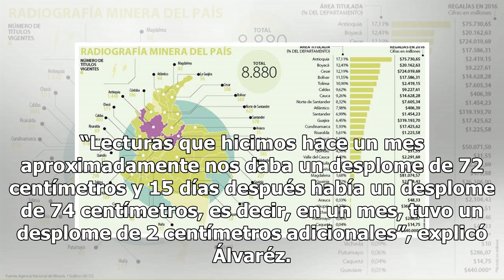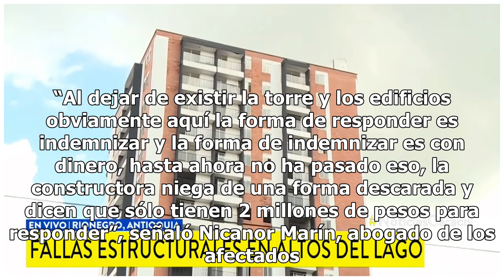En tres segundos caerán apartamentos de Altos del Lago, otro edificio con fallas en Antioquia - N...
En tres segundos caerán apartamentos de Altos del Lago, otro edificio con fallas en Antioquia - Noticias Caracol
Cierres viales durante siete horas y la evacuación de 1.500 personas en un perímetro de 200 metros a la redonda, son algunas de las medidas por la implosión. Este viernes a las 10 de la mañana se realizará el derribamiento controlado del edificio Altos del Lago en Rionegro, un inmueble que fue evacu...